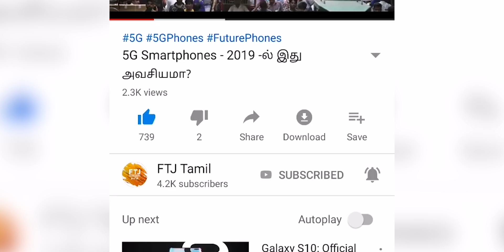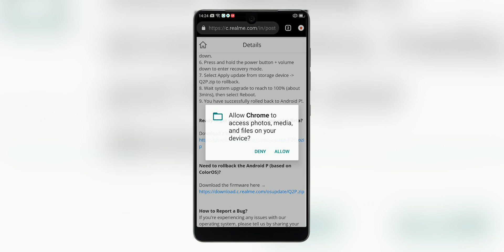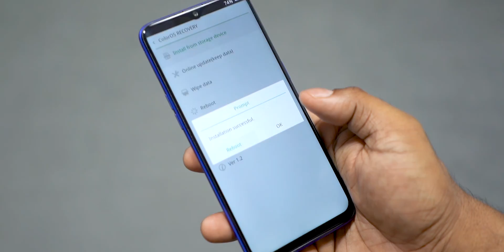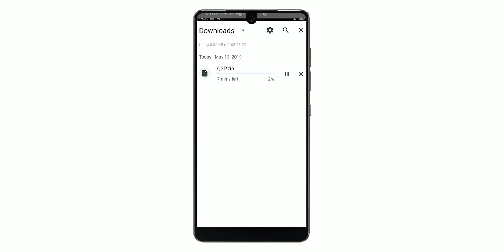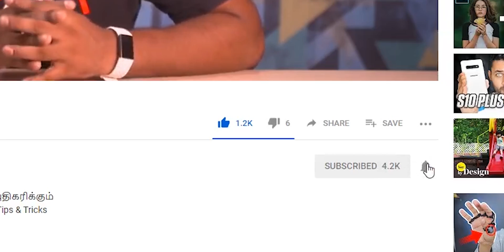Realme 3 Pro -வில் Android Q Beta - Install மற்றும் Rollback செயல்முறை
இந்த video -வில்  Realme 3 Pro -வில் Android Q Beta Update -ஐ எவ்வாறு  install செய்வது என்பதை காணலாம்..

If you own a Realme 3 Pro, you can test out Android Q on it right now, today - that’s because the Realme 3 pro is part of the Android Q Beta program and in this video I’m going to walk you through the process of installing Android Q Beta on your Realme 3 Pro and rolling back to color os 6.0 if needed.

Music Credits